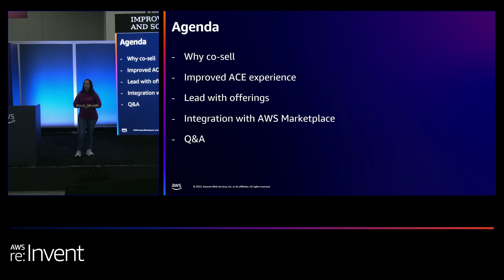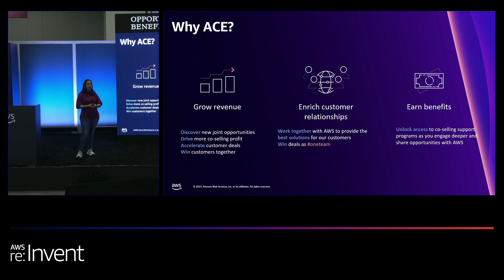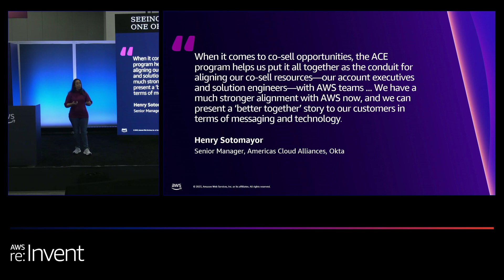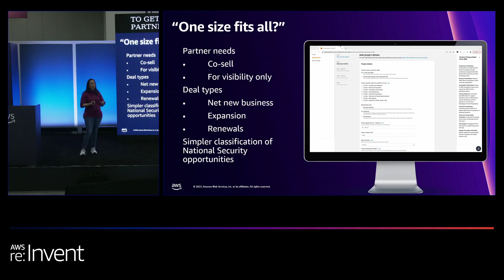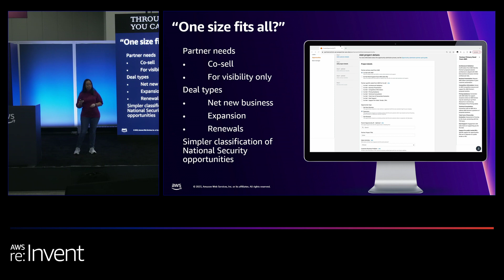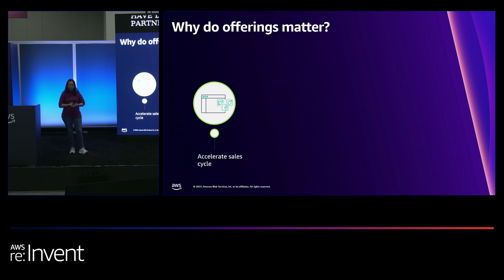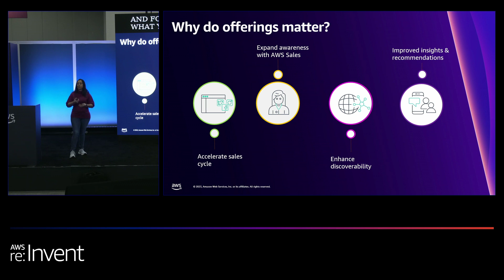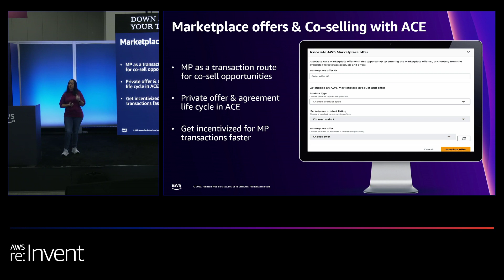AWS re:Invent 2023 - Co-selling with AWS and the APN Customer Engagements (ACE) program (PEX117)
Join this lightning talk to learn how the APN Customer Engagements (ACE) program can help simplify your co-sell engagements with AWS. Get real-world examples of how AWS Partners have successfully utilized ACE to grow their AWS practice. This lightning talk is intended for AWS Partners.